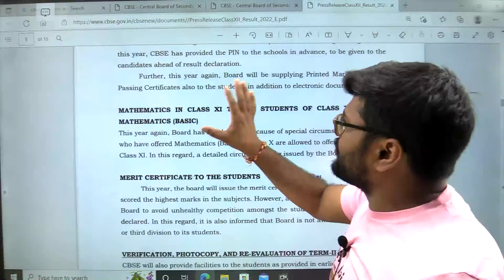Is it possible to take maths in Class 11 if I opted basic maths in class 10 I Ashish Sir